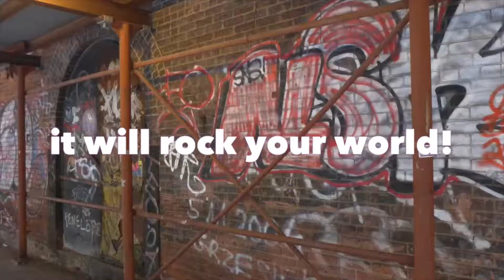WOMEN IN MUSIC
The Guitar Bizarre presents: An interview with Leigh C from the band Castle Black. In this interview Leigh discusses her choice of guitar pedals and her experience with buying guitar gear.